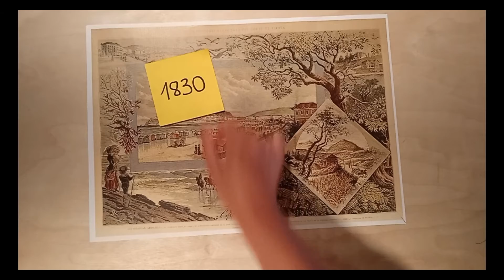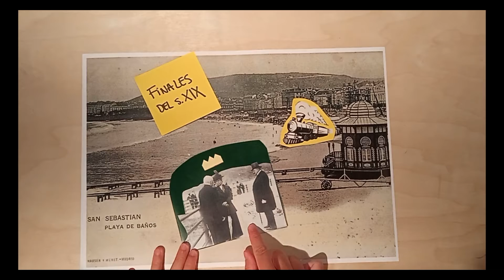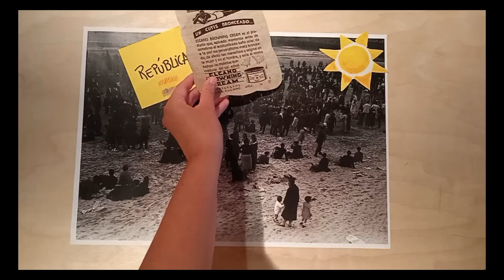Bainujantziaren bilakaera Donostian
🎥XIX. mendetik XX. mendearen bukaera arte Donostiako hondartzetako bainujantziaren modaren ibilbidea ezagutu nahi al duzu?

Mende horietan zehar modaren berri emateaz gain, euskal kostaldeko turismo eta historian zehar gure hondartzetan izan diren jarduerak ere aztertuko ditugu.